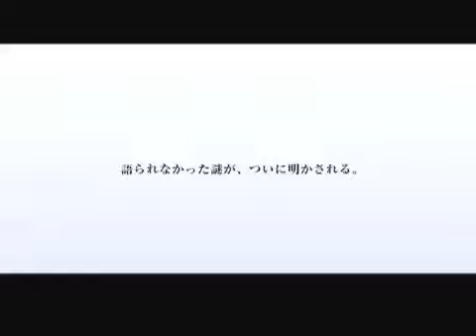Final Fantasy IV DS - TV AD - 3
Another Japanese TV ad